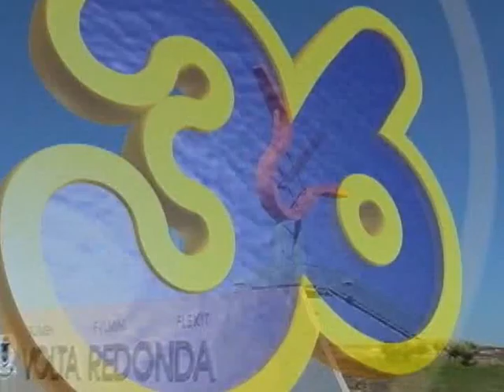PMVR (RJ) | 4º OVERALL SKATE ROCK IN VOLTA REDONDA (RJ)